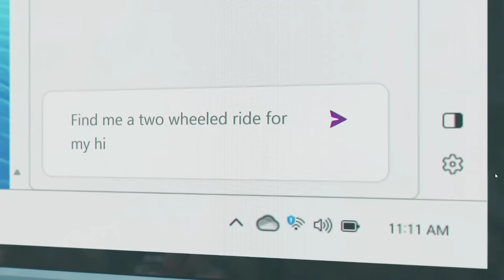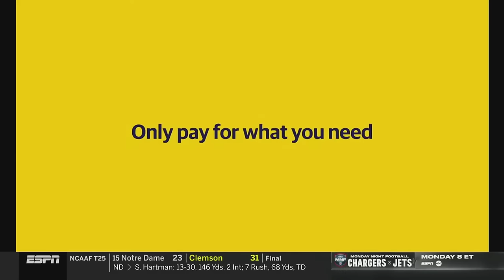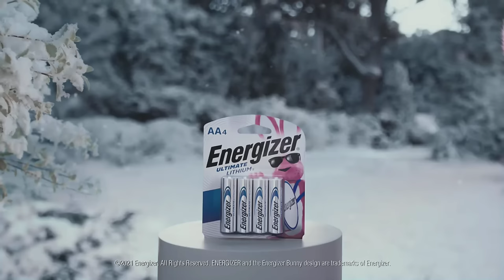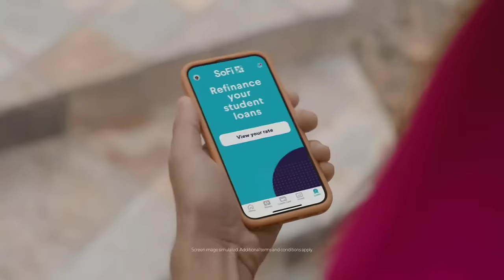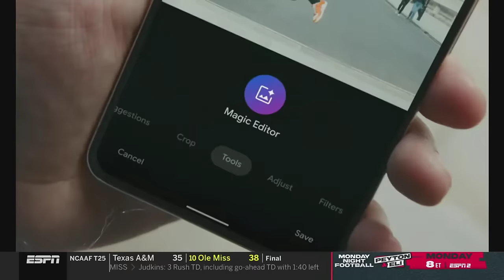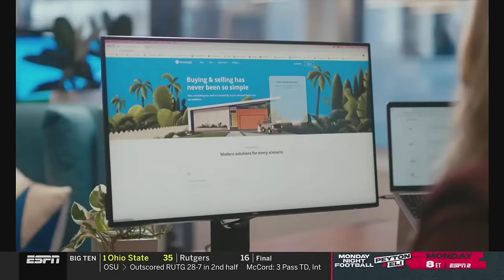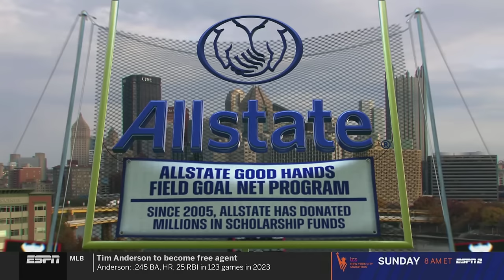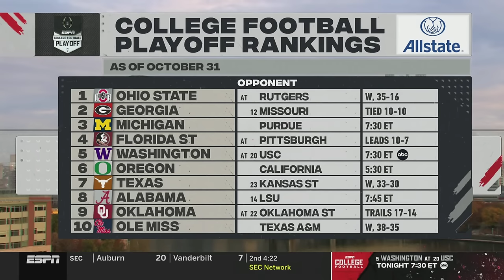Florida State vs. Pitt Full Game Replay | 2023 ACC Football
The #4 Seminoles improved to 9-0 on the season after going on the road and defeating Pitt, 24-7. Florida State secured a spot in the ACC Championship game with the win. The FSU defense forced three turnovers, including Fentrell Cypress II punching out the ball at the one-yard line to turn a Pitt touchdown into a Florida State touch back. Quarterback Jordan Travis threw for 360 yards on 22 of 36 passing with both a passing and rushing touchdown. With both their top wideouts out for the game, wide receiver Ja'Khi Douglass stepped up and caught six passes for 115 yards, both career highs. Running back Trey Benson ran for 97 yards and a touchdown on 12 carries.